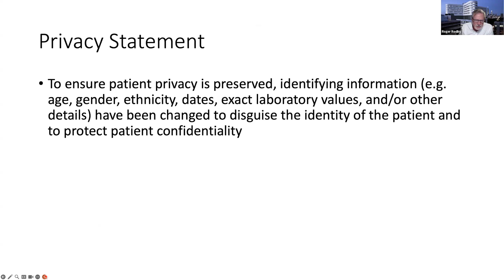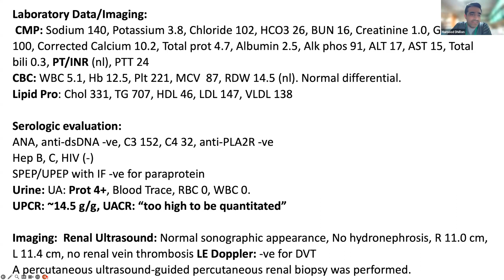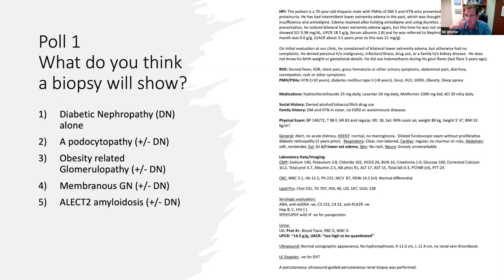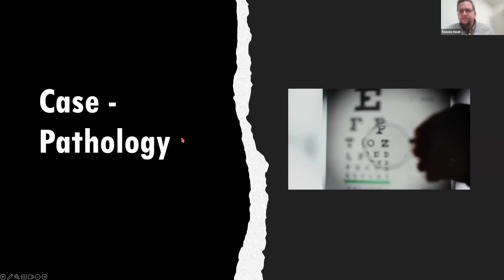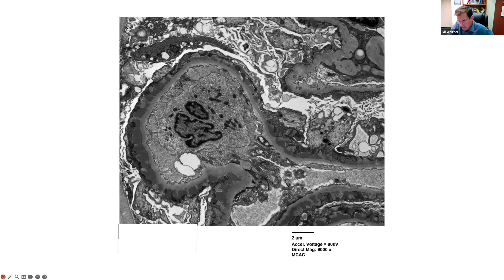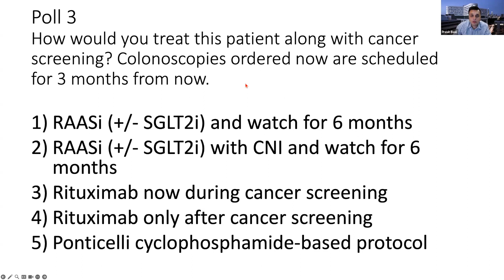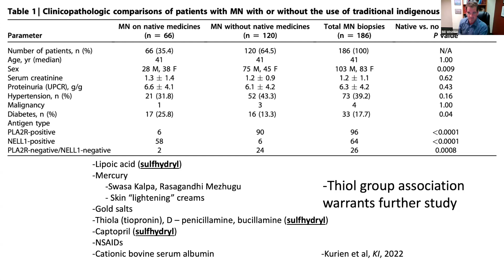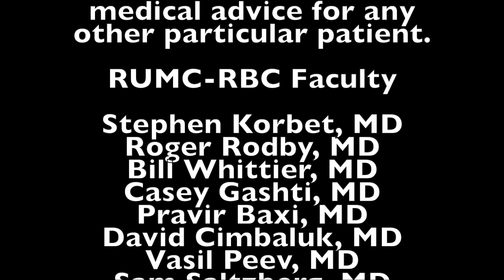RUMC-RBC June 13th, 2024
Case: A older aged man with type 2 DM presents with relatively sudden onset nephrotic syndrome.

Can you guess the diagnosis?

To ensure patient privacy is preserved, all cases are de-identified. The information and treatment that was highlighted in this video is for educational purposes only and applies only to the case described and is not intended to be used for medical advice for any other particular patient.